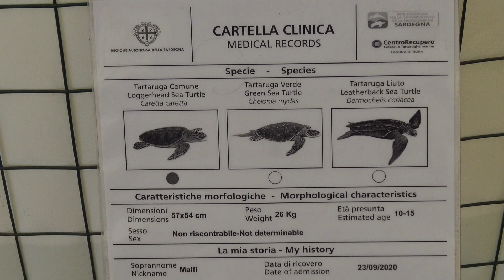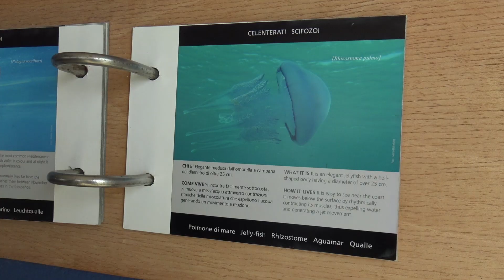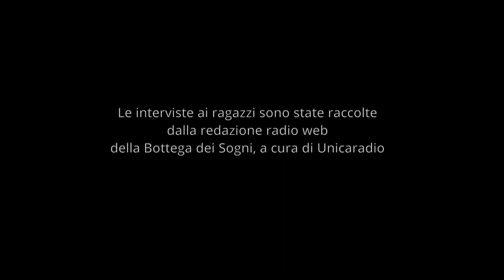1. Viaggio a Nora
Movie-rì è un laboratorio di videomaking sociale incentrato sul rendere i partecipanti capaci di raccontare, attraverso il linguaggio video, alcune tematiche di vita quotidiana e comunitaria: dalla propria città alle proprie passioni, dallo sport all’amicizia.

Il laboratorio di videomaking sociale Movie-rì (2) è un progetto ideato e promosso dall’Associazione EFYS Onlus con i contributi dell’8×1000 Valdese e fa parte delle azioni ACCRESCE – LINEA LABORATORI dedicate a minori, adulti e intergenerazionali, finalizzati a promuovere l’aggregazione sociale, l’intercultura, la partecipazione e la trasmissione dei saperi.